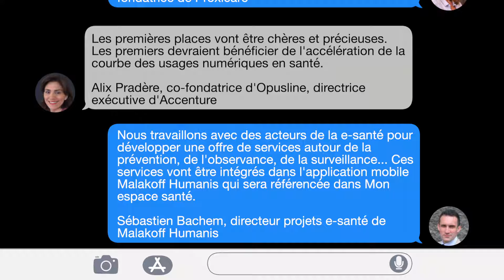Echanges avec Nathalie Beslay, Véronique Lacam-Denoël, Alix Pradère, Sébastien Bachem...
Alors que le secteur de la e-santé foisonne d’initiatives et que l’État lance Mon Espace Santé, les organismes complémentaires s’interrogent sur leur place dans le dispositif et investissent massivement dans le numérique en santé. Parviendront-ils à devenir des acteurs incontournables ou bien resteront-ils en périphérie du système de santé ?